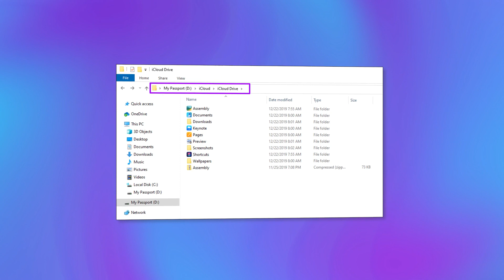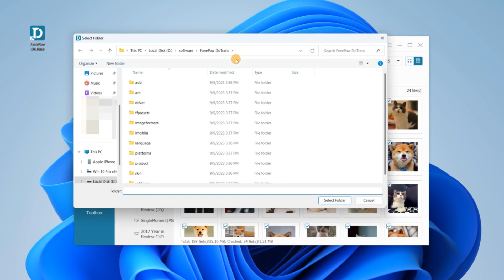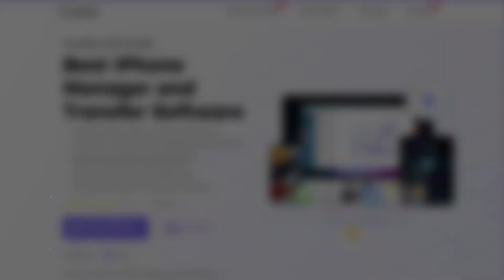How to Transfer Photos from iPhone to Windows PC (3 Ways) | iPhone Photo Transfer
Learn how to effortlessly transfer photos from your iPhone to a Windows PC in this video. We introduce 3 easy-to-follow methods, highlighting FonePaw DoTrans as our top pick for hassle-free data transfer between devices.

With FonePaw DoTrans, you are free to transfer your photos and other files without any limits, and you can effortlessly organize your photos by albums and dates. No need to worry about storage restrictions.

📣Timestamp
0:00 Intro
0:17 Method 1. Use iCloud Photos
0:47 Method 2. Use USB
1:25 Method 3. Use FonePaw DoTrans

🔑Want to transfer your photos from iPhone to other devices? You may find these videos are helpful too!
How to Transfer Photos from iPhone to iPad even WITHOUT iCloud or iTunes? Top 3 Ways in 2023!